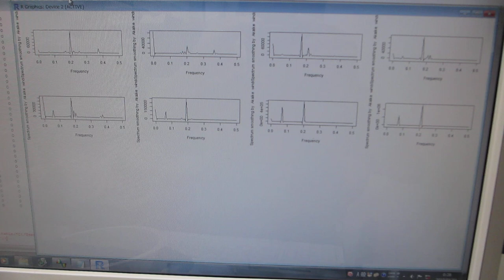超音波の伝搬特性テストーー超音波プローブの相互作用ーー（超音波システム研究所）